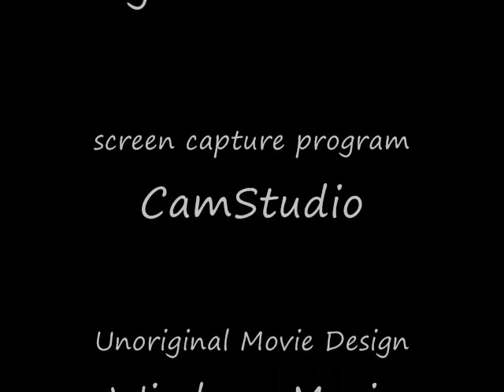Artificial Intelligence Project: Capture the Flag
This is an intermediate step of a project I'm working on for fun. The goal is to make an "evolutionary capture the flag program in which a genetic algorithm is used to evolve the various players to an optimal strategy.

The red guys are attackers - they go for the flag
The Yellow guys are defenders - they tackle the attackers and throw'em in jail
The Blue guys are Rescuers. When there is no one to rescue, they defend

The teams are separated into white stripes and no white stripes.

This stage of the programming is pure (crappy) AI - I'm coding the genetic algorithm part now.

Song by Jesus and the Pegasaur is called Nirmal.